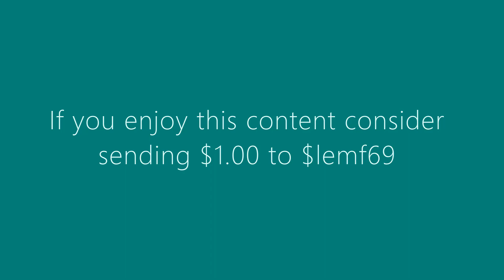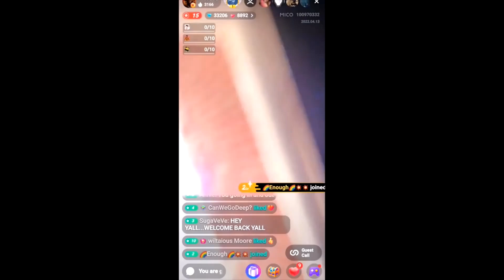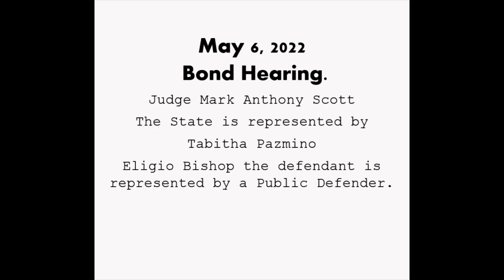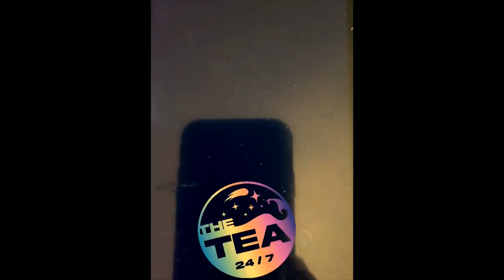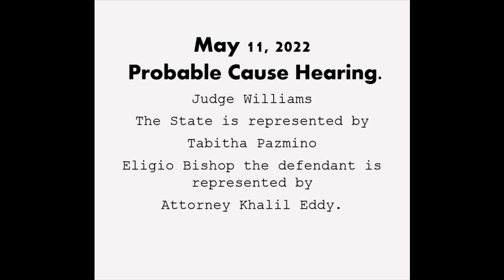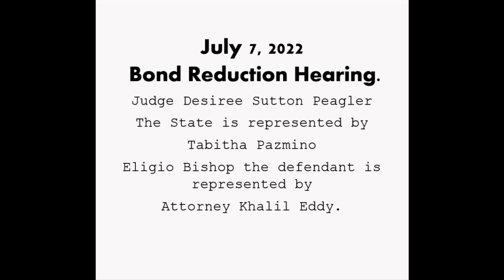The State of Georgia Vs Eligio Bishop | The Case Against Nature Boy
This is the State’s case that was presented to a Grand Jury, which ultimately indicted Eligio Bishop aka Nature Boy on four felonies. This retrospective features Tabitha Pazmino as she succinctly lays out the facts of her case, while Khalil Eddy the defendant's attorney bumbles his way through the defence of his client.
If you enjoy this content consider donating $1.00 to $lemf69